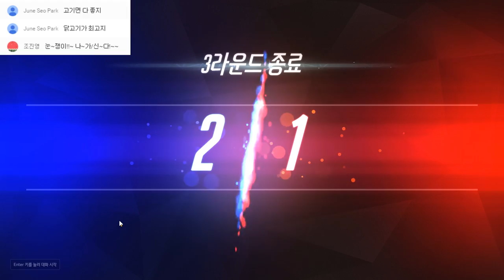[눈쟁이]소름돋는 59킬 정크랫장인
이겼지만 아쉬운 한판이었다.